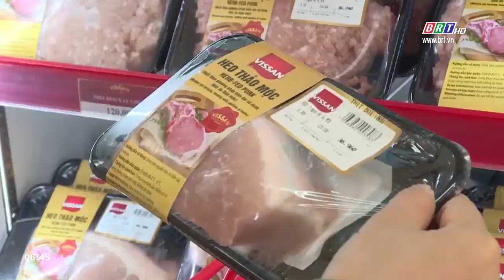Thông tin thị trường 31/3/2020 | BRTgo